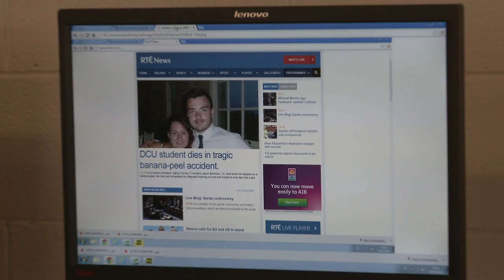The Fall - Silent film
Produced by MPS member Marie Lecoq with Rachel McLaughlin, Paul O Donoghue, Mike Hurley, Jason Brennan and Mary McDonnell :)